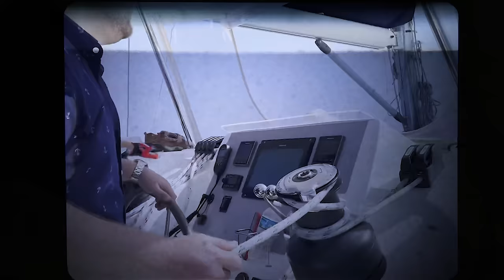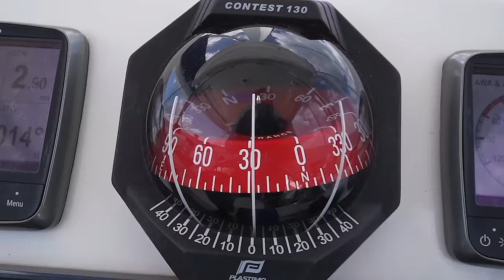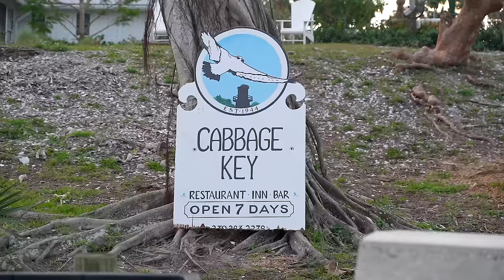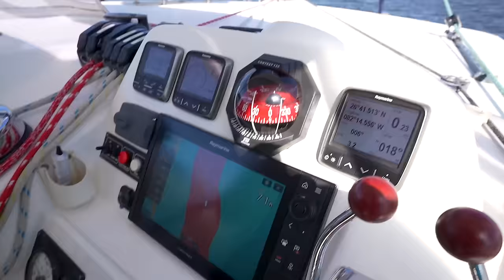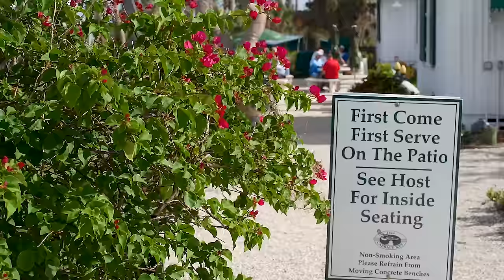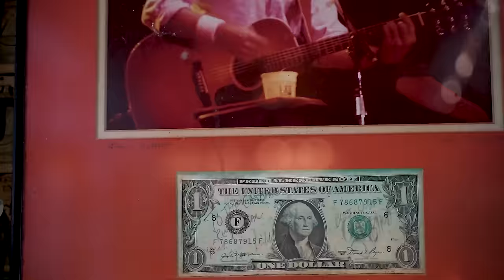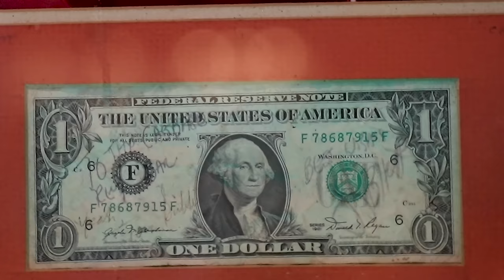We're Setting Sail On Our BIG Adventure!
This is IT! We're Setting Sail On Our BIG Adventure! This is when we leave the dock and the adventure begins aboard our sailing catamaran S/V Adventure Crews. It's been more than 2 years of planning, praying, and sacrificing to make this dream a reality. This feeling of freedom is surreal. We leave the Manatee River for the last time in the roughest conditions we’ve ever seen in the bay. We’ll sail 65 miles to Cayo Costa State Park, which is a quiet anchorage for the first leg of our trip to Key West. We're eager to see what the area looks like after it was impacted by Hurricane Ian earlier this year. There we will be exploring the anchorage and visiting charming Cabbage Key, Florida, which is famous for its bar. It's here where we FOUND Jimmy Buffett's MONEY!!! It's also been said that Jimmy Buffett got his inspiration here to write his well-known tune "Cheeseburger in Paradise..."
Contents of this video:
0:00 - We're leaving the dock
2:40 - Sailing!!
4:50 - Making dinner (recipe included)
6:50 - Our first adventure
8:44 - Manatees
11:45 - Cabbage Key, Florida
14:45- We found the MONEY!
17:50 - Next week we...

Having set careers and society’s norms aside, Cole and Emily Crews are content creators soon to be sailing the Caribbean, documenting their travels and the people they meet along the way. Their goal as The Adventure Crews is to show others how they can swim against the current of society, creating a life that’s both purposeful and sustainable.